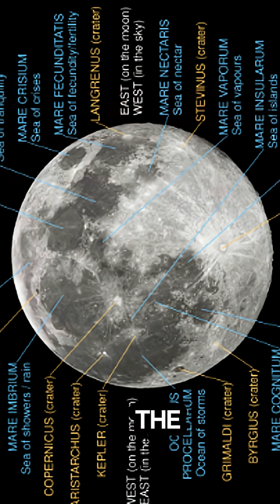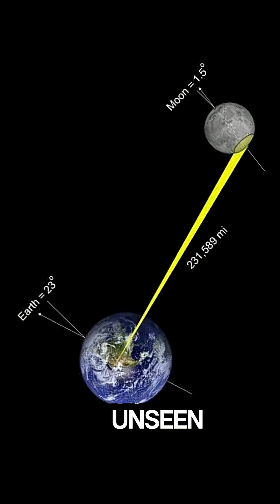How Earth Got Its Moon 🌙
supernova "Discover the incredible story of how our Moon was born from a massive planetary collision! From ancient lava seas to mind-blowing temperature extremes, learn amazing Moon facts that will change how you see our cosmic neighbor forever. 🌙✨ moon space science "